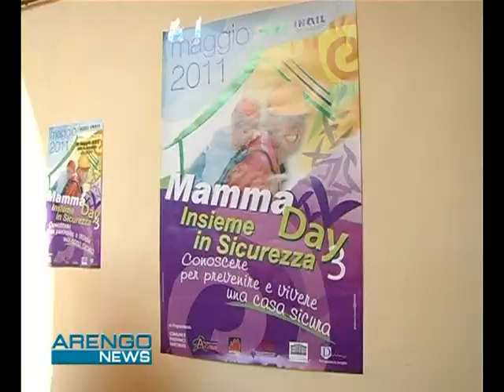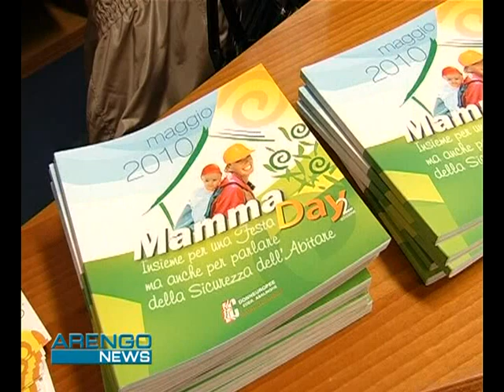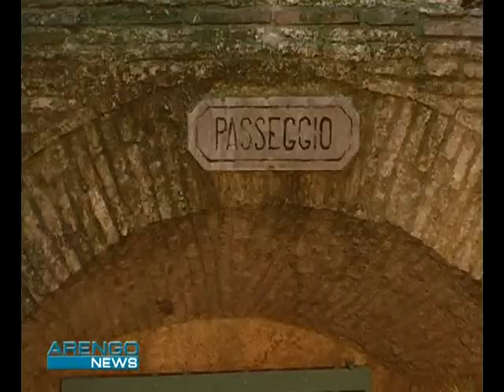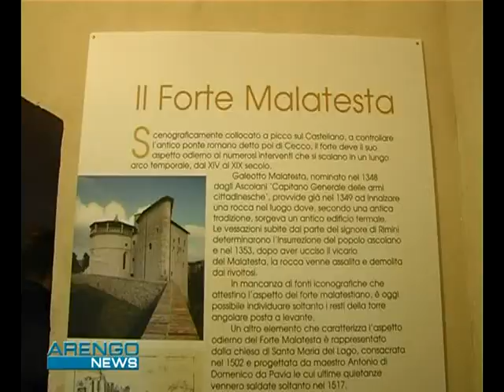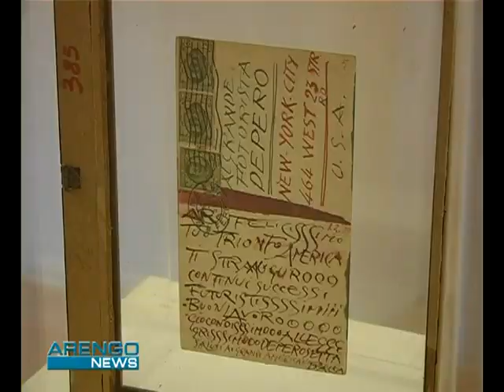"Arengo News"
Ente: COMUNE DI ASCOLI PICENO Settore Servizi al Cittadino

Categoria: Notiziario Istituzionale